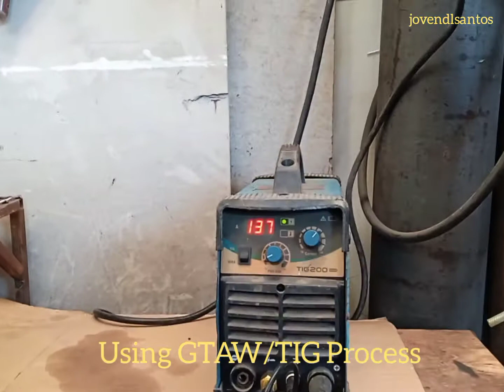Tig Hack | TIG Welding Set ups used to Stick Welding- High Frequency | YAMATEC TIG200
Incase of no availability Argon Gas, use Welding Electrode in TIG Process set ups (inserts electrode 1.6mm or 2.6mm SS electrode for SS tubing for Railings.